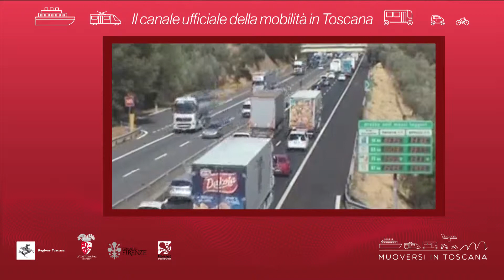Muoversi in Toscana - Edizione delle 19.30 dell'11 giugno 2019